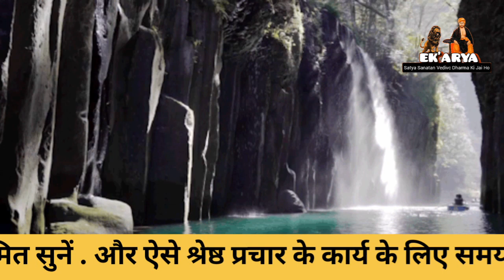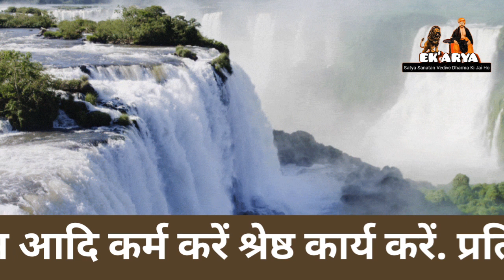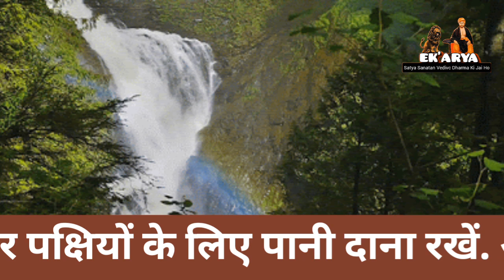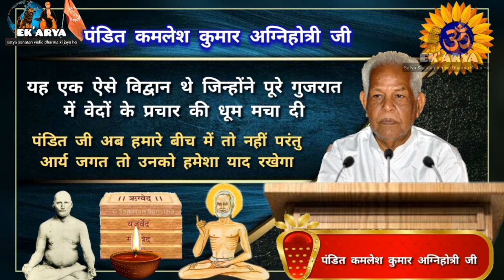चित्र का दर्शन होता है ध्यान नहीं | प्रत्याहार,धारणा,ध्यान ओर समाधि | Pandit Kamlesh Kumar agnihotri